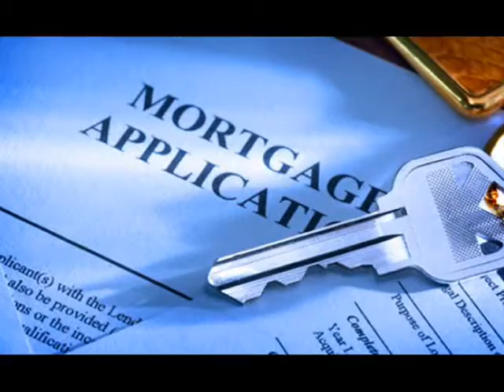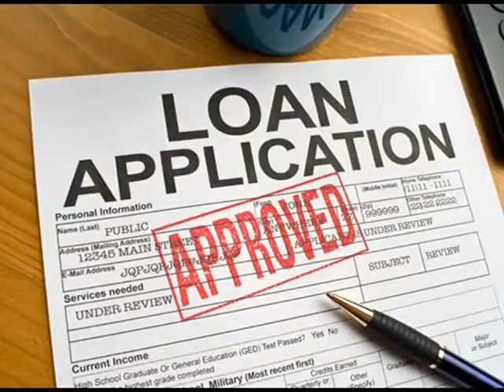Fixed Rates Home Loan Colorado Springs